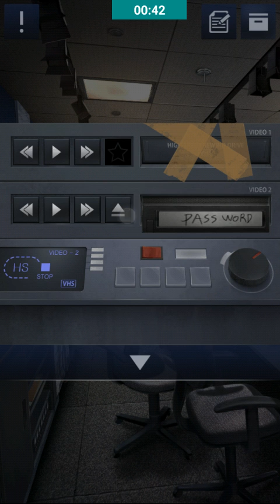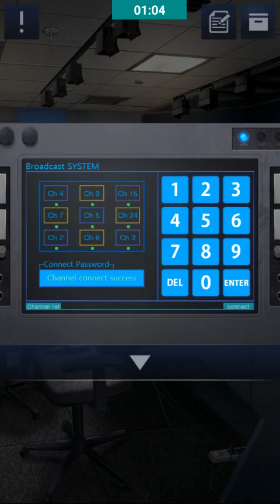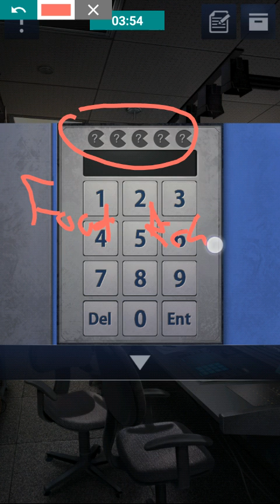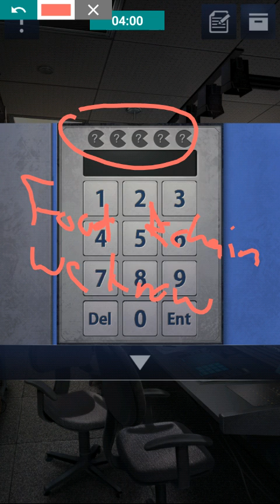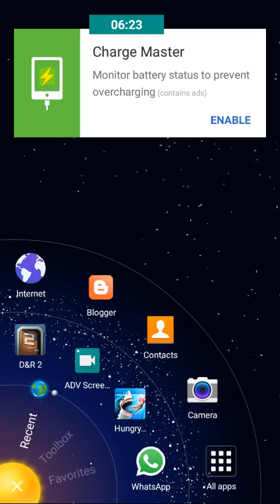Doors and Rooms 2 - Chapter 2 Stage 13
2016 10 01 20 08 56